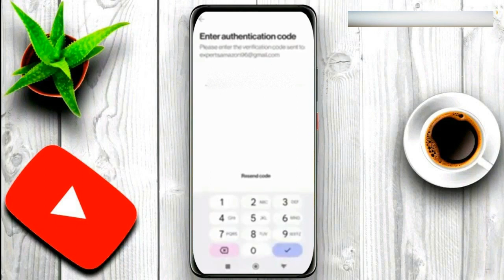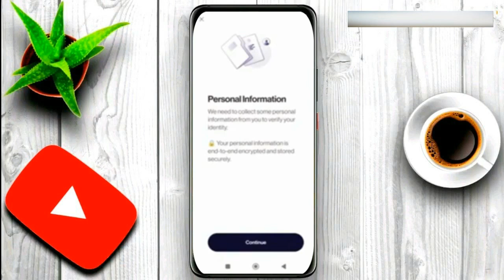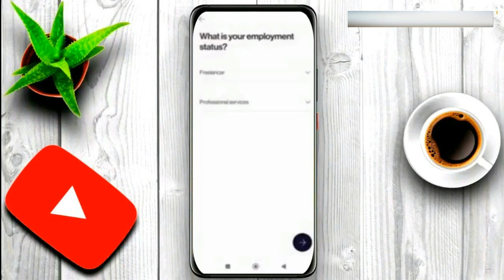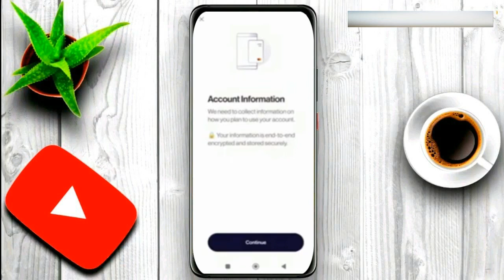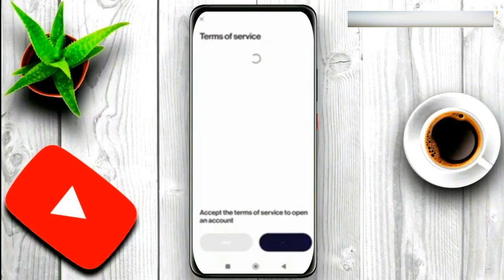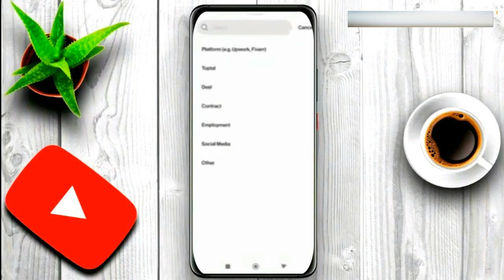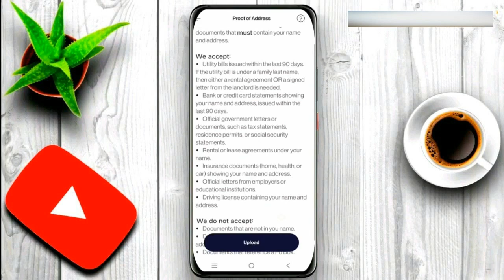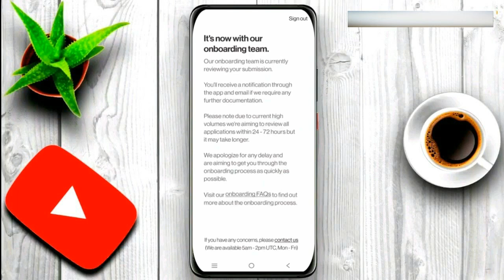how to create elevate pay account / create elevate app account / how to create elevate app account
If you are freelancer then open elevate pay account and receive money in pakistan without fee